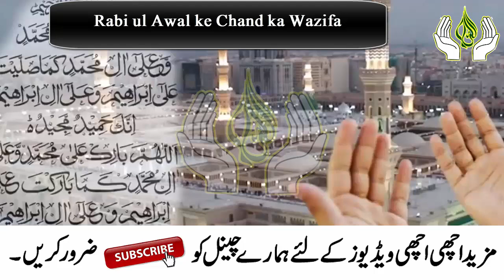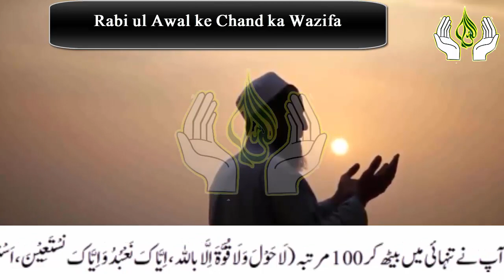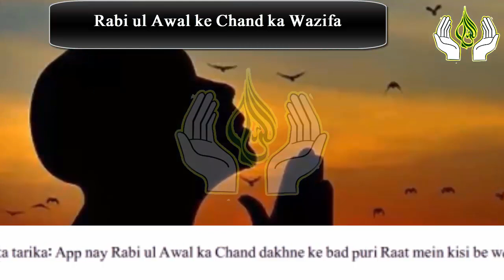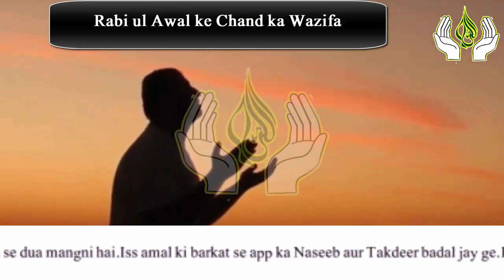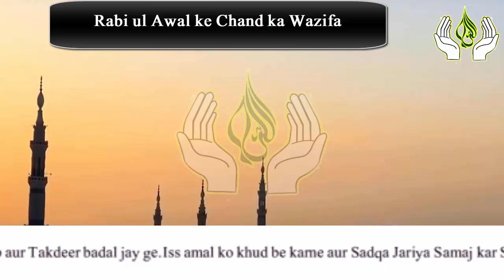Rabi ul Awal 2022 Ka Chand Dakh kar 3 Dua's Parh lane,Naseeb aur Takdeer badal jay ge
Aslam u Alikum | ajj mein app ke sath Rabi ul Awal 2022 ka Chand dakhne ke bad kiya jany wala aik powerful Amal Share karne ja Raha hon.Ya 3 Dua's hain.jin ko app nay Rabi ul Awal 2022 ka Chand dakhne ke bad puri raat mein kisi be wqt parh lana hai.